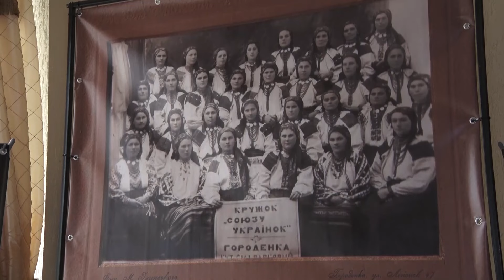У Городенці мисткині відновлюють місцеву вишиванку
Працюють над відтворенням унікальної сорочки. У Городенці мисткині відновлюють місцеву вишиванку.У планах майстринь - повторити оригінальні орнаменти національного вбрання сторічної давнини, аби зберегти їх для нащадків.